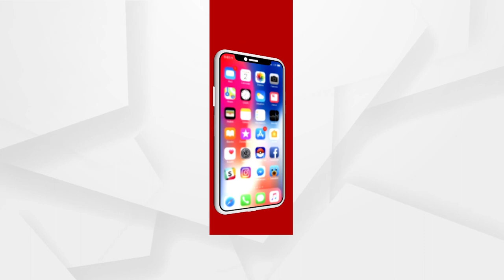Hijabi Woman Creates Commotion in Bank over being asked to Show Face in Bihar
Hijabi Woman Creates Commotion in Bank over being asked to Show Face.